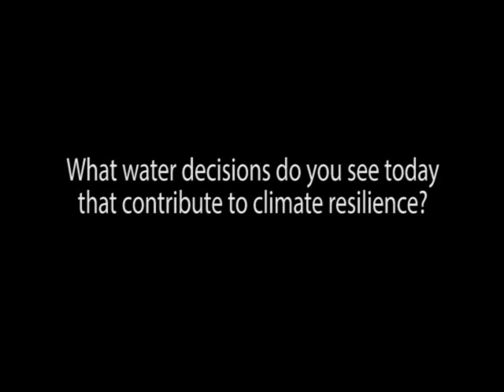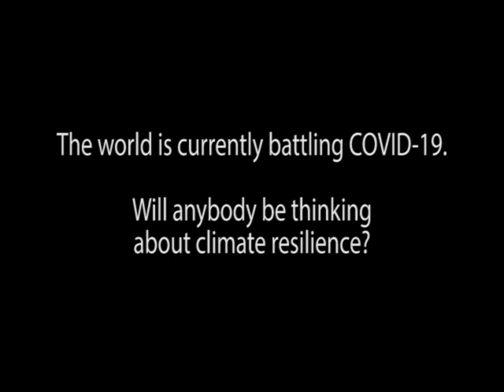Dr Shamila Nair-Bedouelle, UNESCO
Dr Shamila Nair-Bedouelle is the Assistant Director-General for Natural Sciences of UNESCO. She talks about the Water ChangeMaker Awards